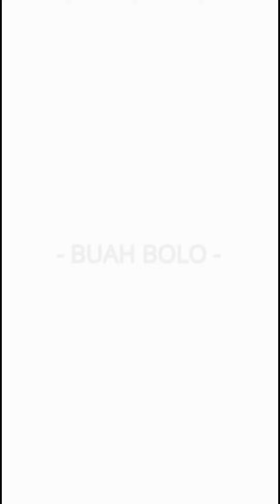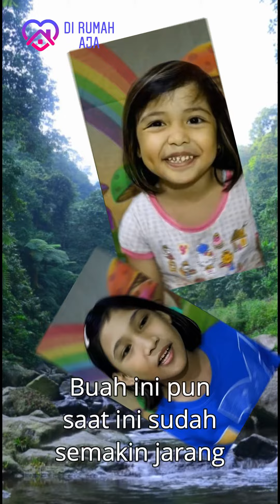Buah Bolo_Cover Lagu Kalimantan Timur